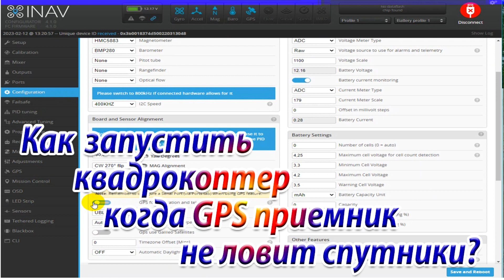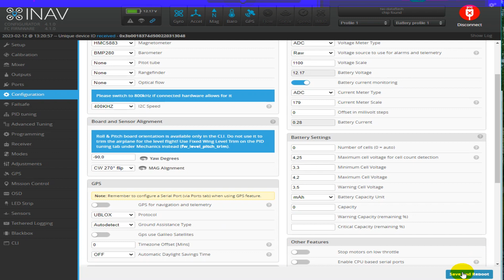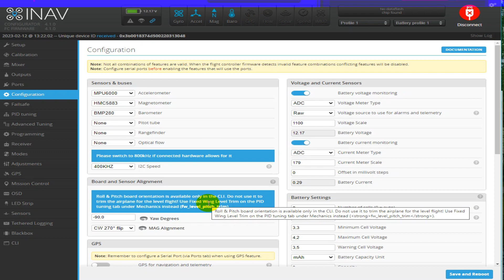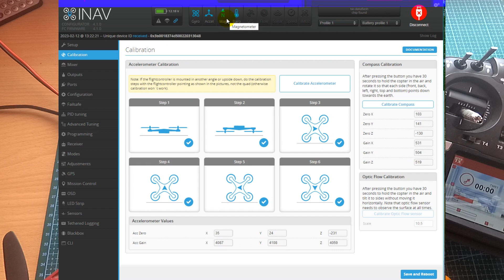Как запустить квадрокоптер когда GPS не принимает информацию со спутников Часть 1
Настройка Inav для запуска квадрокоптера при условии что приемник GPS не нашел необходимое количество спутников, что бы заармить квадрокоптер